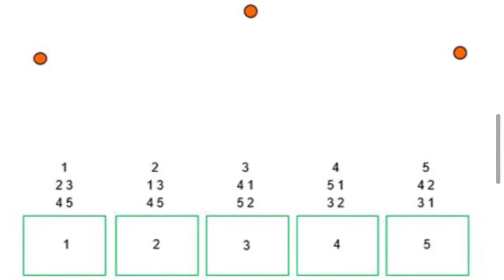Harral Stage 7 Multi sport 5-Stand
demo cz-usa 1012 12gauge shotgun
My arms were tired. Im glad I tried this sport. @TMP